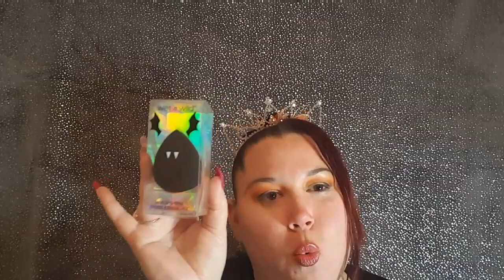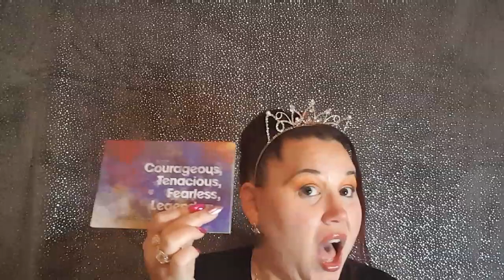Surprise Halloween GIVEAWAY free makeup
Halloween makeup giveaway Halloween surprise giveaway free makeup Halloween tutorial Halloween makeup Harry Potter superpowers Avengers Xfinity Warfare Jeffree Starr